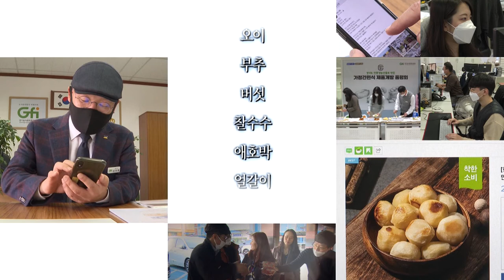코로나 전쟁에 빠진 감자를 구하라-에필로그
경기농식품유통진흥원(유통진흥원)이 가정간편식 1호 제품 ‘경기도 친환경 농산물로 만든 구운 감자’를 개발하고 판매를 시작합니다.

경기도 친환경 농산물 가정간편식은 유통진흥원이 지난 4월부터 임시 전담팀(TF)을 만들어 기획한 했으며 코로나19로 학교 급식이 중단되면서 판로가 막힌 경기도 친환경 농가들을 돕기 위해 추진되었다고 합니다.

강위원 경기농식품유통진흥원장은 “이번 가정간편식 개발은 코로나19 이후 도내 친환경 농산물 대안 유통체계와 판로 확보를 위한 새로운 시도라는데 의미가 있다” 라며 “농가 소득 확대에도 기여하고, 소비자들도 만족할 수 있는 제품을 지속적으로 확대해 나가겠다”고 말했습니다.